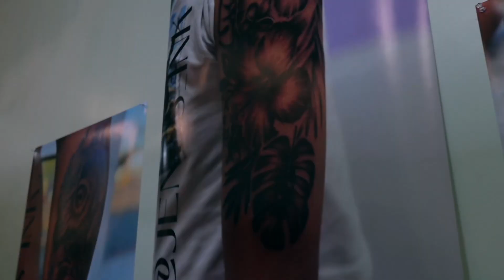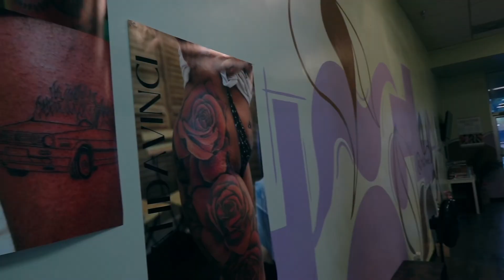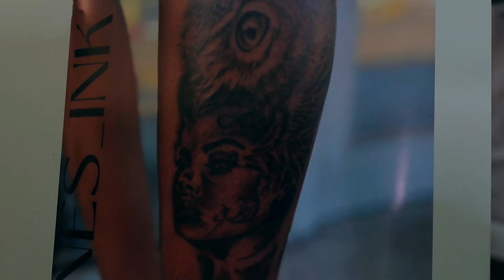VLOG: Let’s Get a Full Back Tattoo | 3 Sessions | BTS Process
Pick a better numbing cream than I did because girlllaaaaa catfished the hell out of me! 😭

|Tattoo Artist|: @Jenes.ink